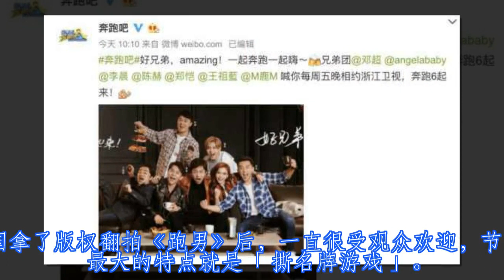酱还看什么哦? 中国最新一季《奔跑吧》要取消“撕名牌”环节!? 导演给的理由太荒唐了～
中国拿了版权翻拍《跑男》后，一直很受观众欢迎，节目中最大的特点就是「撕名牌游戏」。很多观众都觉得最能被戳中笑点、最有意思的就是这个环节，斗智斗勇还能突显各位明星们的智商。